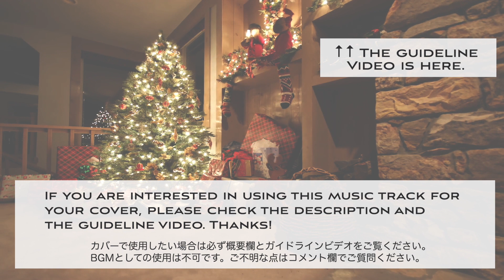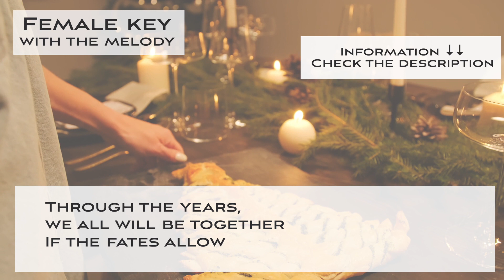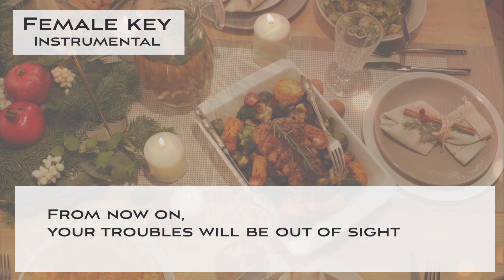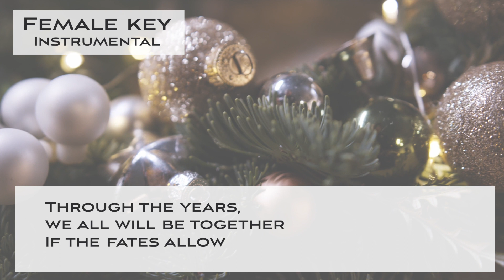Have yourself a merry little Christmas - female singers [Sing along JAZZ KARAOKE] Holiday song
This is a Sing along KARAOKE music track of "Have yourself a merry little Christmas (Holiday song) - Christmas song - Swing Jazz arrangement (female key)". You can sing this song with high quality singalong KARAOKE track.

0:00 Intro
0:23 1st chorus (with the guide)
2:48 2nd chorus (Instrumental)

🌻Important🌻
🌻The guideline for covering my karaoke music tracks🌻

🌻🌻Information about this karaoke music track "Have yourself a merry little Christmas - Christmas song - Swing Jazz arrangement"

▪️female key
▪️Key of G Major
▪️Tempo=60  Swingy Jazz ballad style